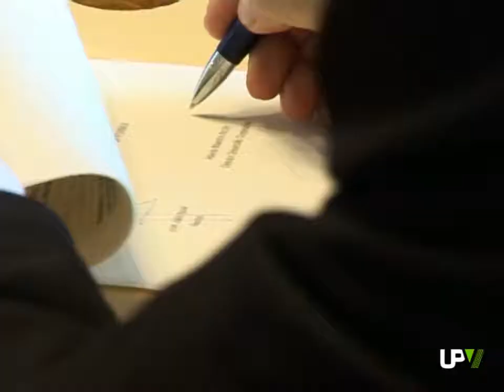Convenio Fermax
La UPV y la empresa FERMAX han firmado un acuerdo para la realización de un mural en la fachada de la empresa.